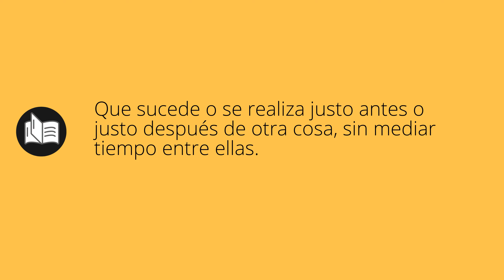Que significa INMEDIATA • inmediata SIGNIFICADO • inmediata DEFINICIÓN • Que es INMEDIATA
Que significa inmediata en español. Cual es el significado y definicion de inmediata. que es inmediata. inmediata definiicon en español. Todos los significados y definiciones del diccionario español.

Diccionario de la RAE (Kindle):
Diccionario de la RAE (Tapa dura):
Diccionario de primaria VOX:
Diccionario Esencial de la Lengua Española:
Diccionario Cambridge Español - Inglés: